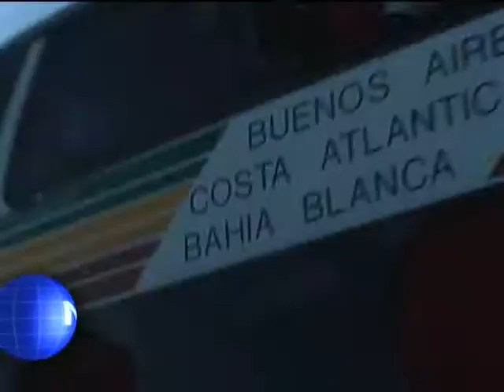CANAL 12 T.LAUQUEN - ELSA URTIZBERÉA Pasajera micro accidente